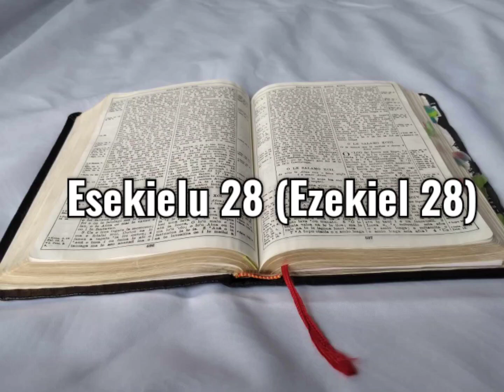Tusi Paia Samoa - Feagaiga Tuai Esekielu 28 (Old Testament Ezekiel 28)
Samoan audio Bible: Old Testament Ezekiel 28

Faitauina o le Tusi Paia Samoa: Feagaiga Tuai Esekielu 28